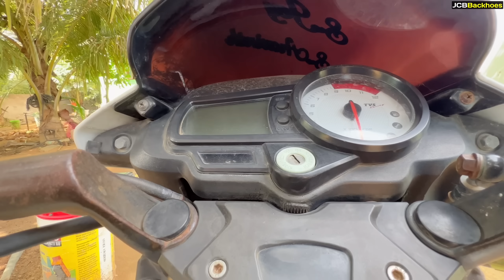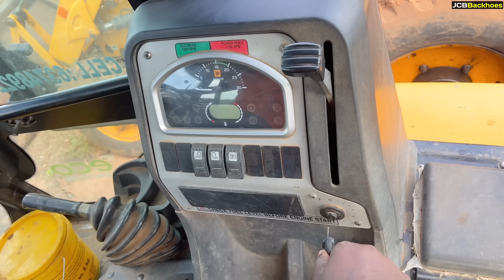2 JCB 3DX with Powertrac Euro50 | Swaraj 735 | John Deere 5045D Tractors Making New Street Road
2 JCB 3DX with Powertrac Euro50 | Swaraj 735 | John Deere 5045D Tractors Making New Street Road work in muthalaikulam village